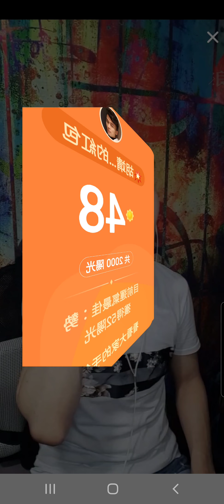💥胡靖杰~背包客歌手🎒 個人獨立製作首張同名專輯 演唱歌曲~寂寞天天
💥胡靖杰🎒背包客歌手
💥胡靖杰🎒
浪Live 搜尋ID : 1478887